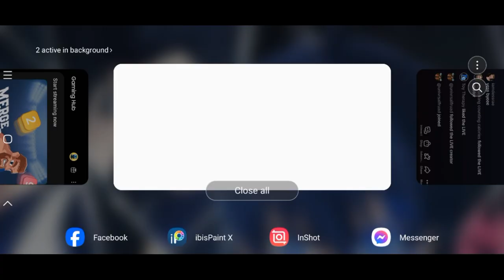Atlas Gaming! | Savage! | Mobile Legends